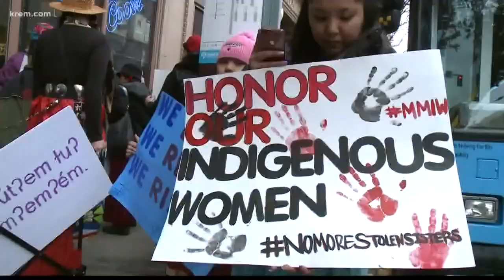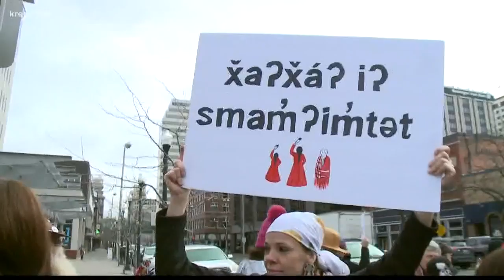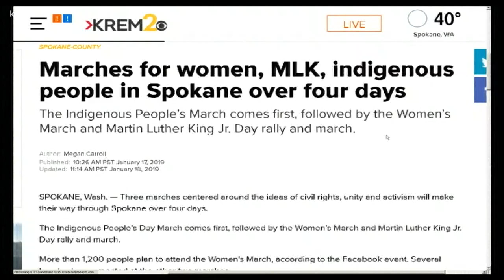Indigenous peoples' march in Downtown Spokane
A huge crowd gathered for the Indigenous People's March in Spokane.